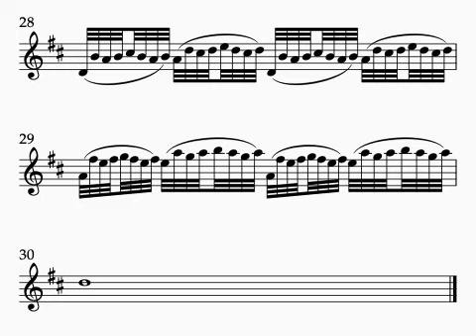violin caprice 3